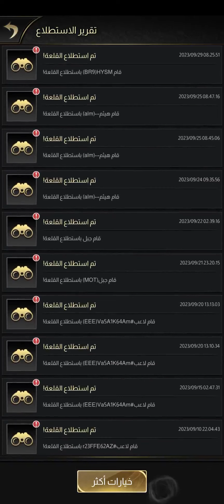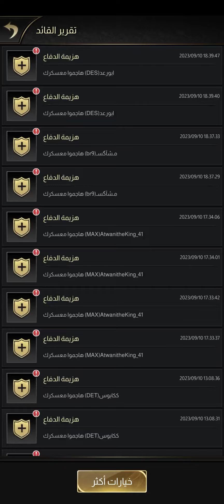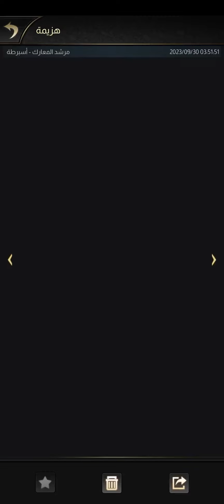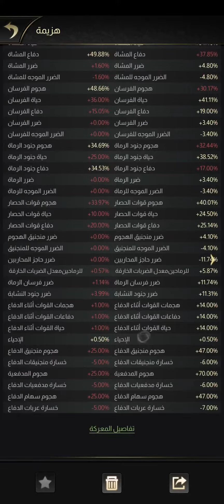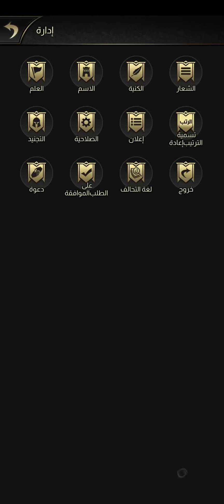لعبة النفس الطويييييل 😯 | الحلقة الأخيرة من تحدي الملوك | انتقام السلاطين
🤴تحدي الملوك: لعبة موبايل استراتيجية | أفضل ألعاب التلفون؟

سألت أكثر من مرة عن شنو تلعبون على التلفون, الردود كانت قليلة و غير مقنعة. أنا الصراحة فكرت إني أوريكم بوكيموناتي بالتلفون بس قلت, تدري شلون؟ لا خلنا ننزل عن لعبة تحدي الملوك. اللعبة هذه لعبة إستراتيجية بالتلفون سواء على الآيفون أو الأندرويد. و هذا رابطي لها:

مواصفات جهازي:
CPU: AMD Ryzen 7 5800X 8-Core
RAM: 32GB
MotherBoard: ASUS TUF GAMING X570-PLUS (WI-FI)

أفضل قطع حسب رأيي:
كرت شاشة
ذاكرة:
2 تيرا